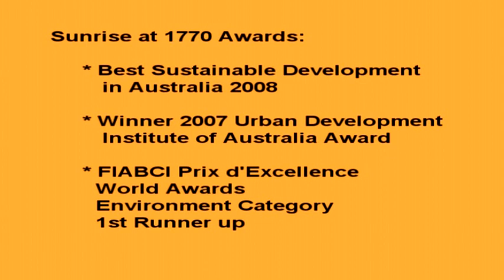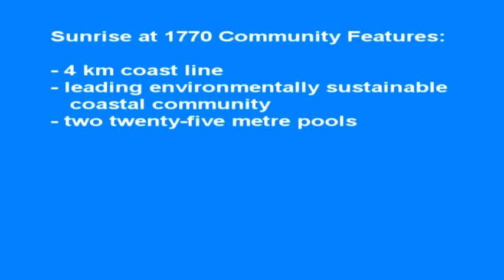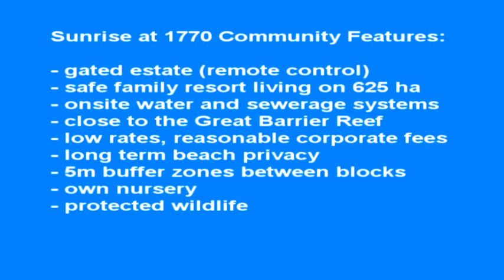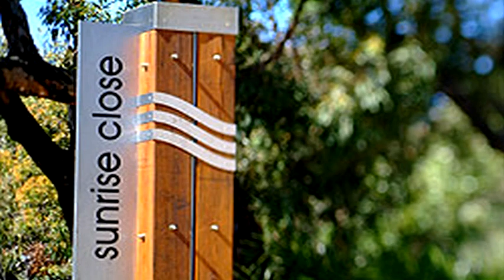Sunrise at 1770 - Beachfront Gated Estate - Agnes Water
A guided tour through the eco-sustainable gated estate "Sunrise at 1770". 4km of beachfront and surrounded by National Park make this estate a true natural paradise in a high quality development. Contact Greg Millar on 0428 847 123